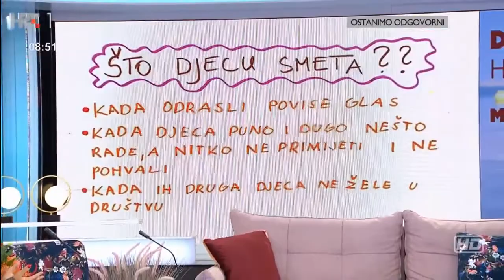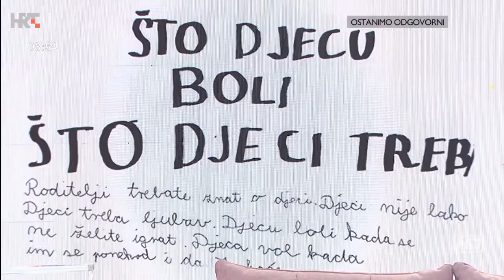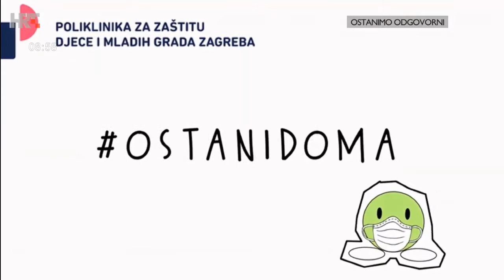O potrebama djece u pandemiji (HRT, 18.9.2020.)